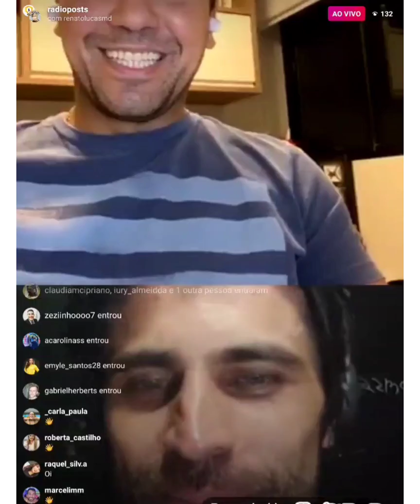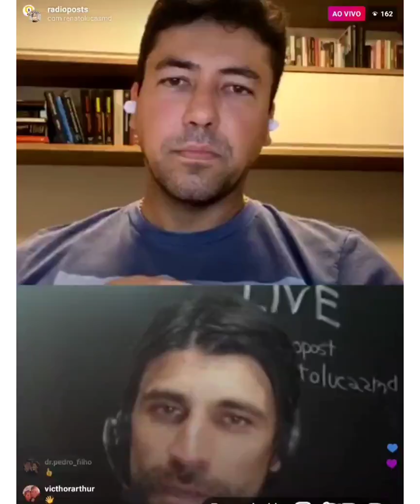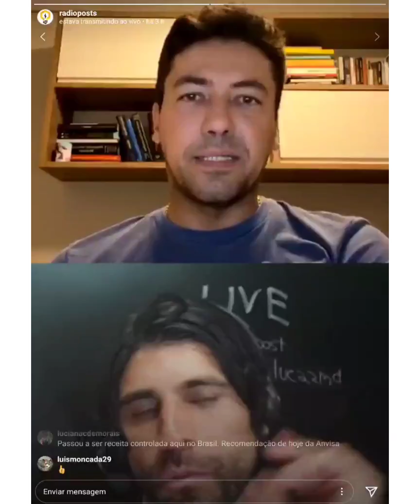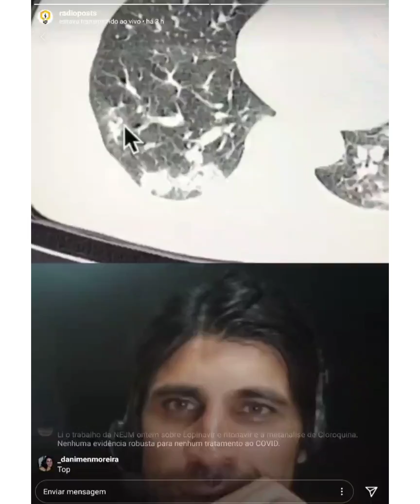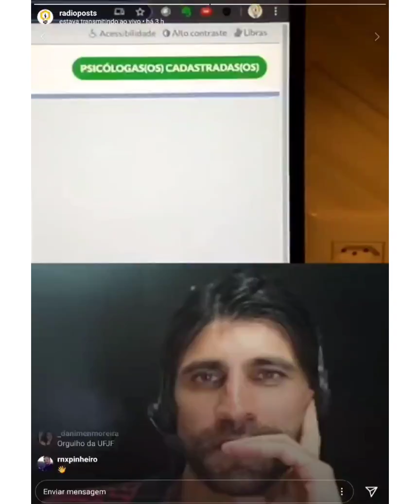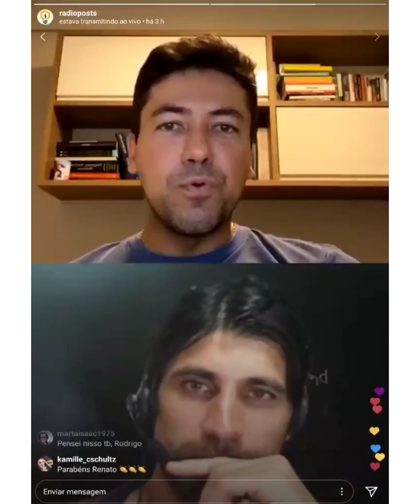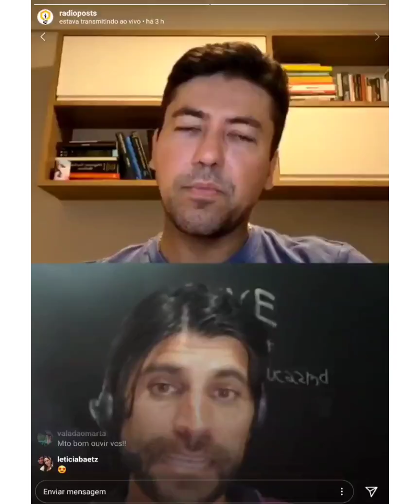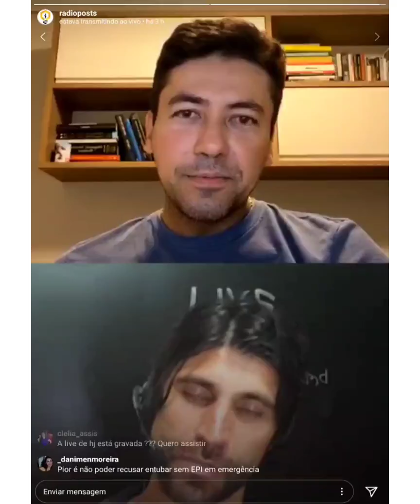LIVE: COVID-19 | O que VI e o QUE PODEMOS APLICAR NO FUTURO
Fui convidado para uma LIVE pelo Instagram do  @RADIOPOSTS muito massa! Uma viagem no tempo da Pandemia na qual presenciei o colapso Italiano e Espanhol em questões de dias...
Eu e Dr Rodrigo Flamini discutimos muito sobre a evolução no Brasil, Medicina, Anestesia, perspectivas, preocupações, valores e responsabilidades!

Dr Rodrigo também mostrou algumas Sacadas Radiológicas importantíssimas sobre a Pneumonia do Covid-19.

PODCAST: Mundo da Anestesia (Spotify, Deezer, Castbox)